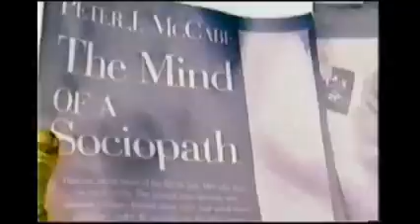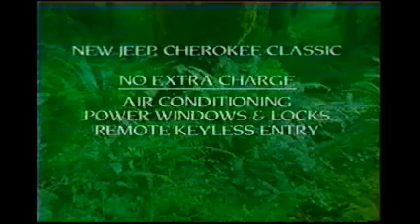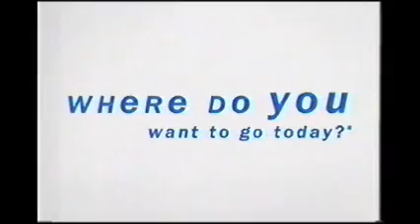1990's TV Commercials: Volume 34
Year: 1998
Network: Fox

Ads:

Fox TV Ad: The X Files
Ford
Snickers
Southwest Airlines
Movie Ad: Desperate Measures
Adidas
Jeep
Fox TV Ad: Beyond Belief
Dodge
Microsoft
Fox TV Ad: NHL Cool Shots
Fox TV Ad: NHL on Fox
Fox TV Ad: World's Scariest Police Chases 2
MCI
Infiniti
Movie Ad: Phantoms
Fox TV Ad: Home Improvement